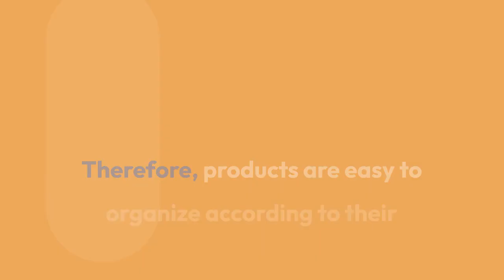5 Must-Know Tips for Creating Effective SKUs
This video will cover the top 5 things you need to know before creating effective SKUs for your business. Understanding the importance of SKUs, the key elements to include, and the best practices for an organization can help you streamline your inventory management and ensure the success of your products. Whether you're starting a new business or looking to improve your current system, this video is a must-watch for anyone looking to create effective SKUs. So, sit back and enjoy as we dive into the world of SKUs and help you get ahead of the game!